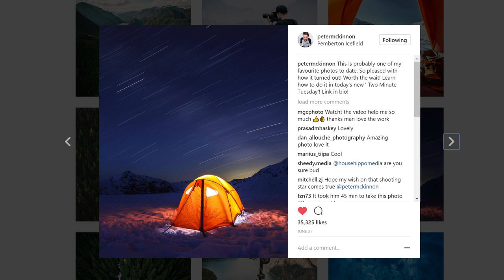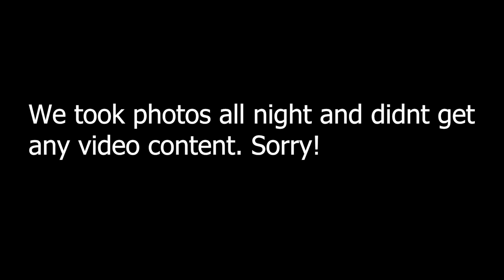Peter's (McKinnon) Perfect Pictures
Somehow, we managed to convince Peter McKinnon to come spend a week with us! It was just as awesome as you'd imagine. He gave us some tips on shooting B roll, and we did some flights and showed him some of our favourite spots locally... And then, we took him to meet Rory Bushfield and camp on a glacier for the night 100 miles North.

It was unreal. Got fairly cold overnight, down to about -5c, but the sky was completely clear. I can honestly say, I've never seen so many stars in my entire life.

Hopefully he comes back soon for another visit. If you don't know who Peter is, go check him out...

Also, big thanks to Treven Lepage as always. Please go give his Instagram a follow. He's killing insta-stories right now!